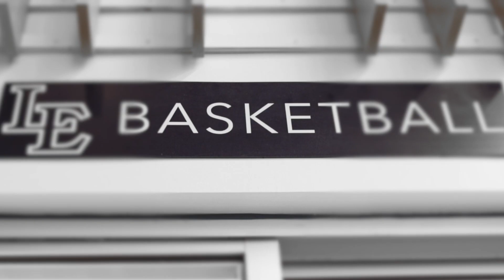Little Elm Lady Lobos 2023-2024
Little Elm Lady Lobos Hype Video